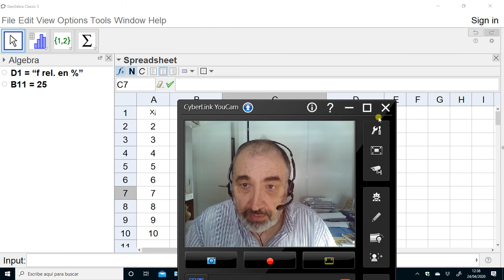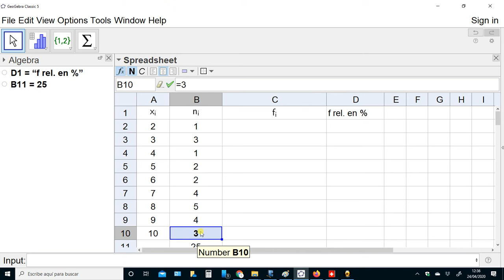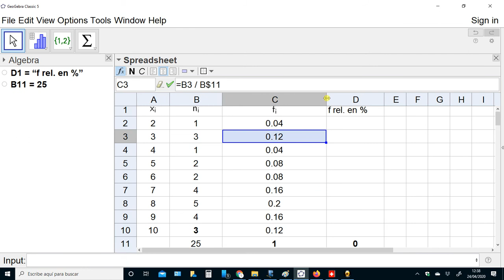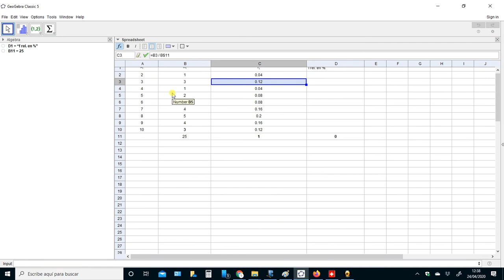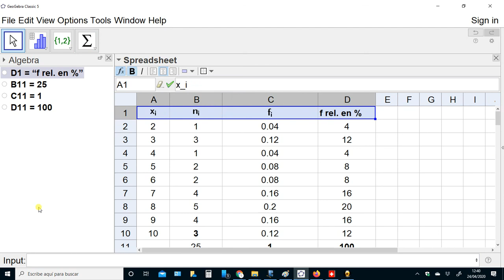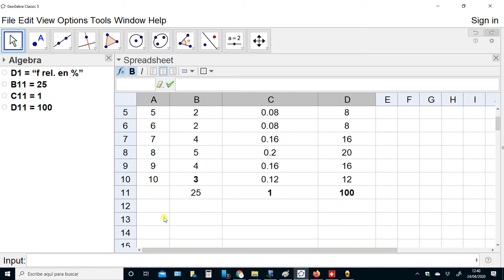ESO2 - Estadística con la hoja de cálculo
Aclaración ( de un vídeo anterior ) de cómo utilizar la hoja de cálculo de GeoGebra para calcular las frecuencias absolutas y relativas